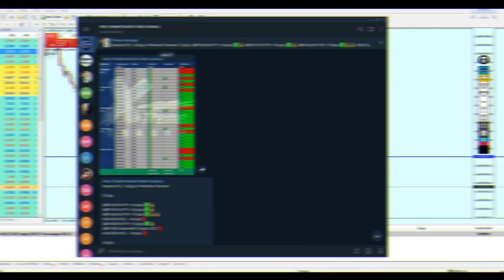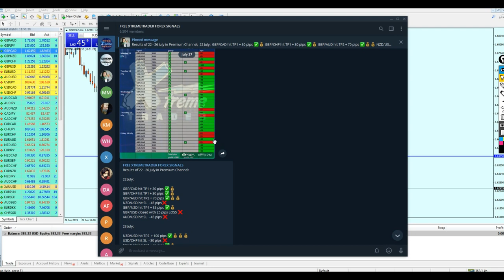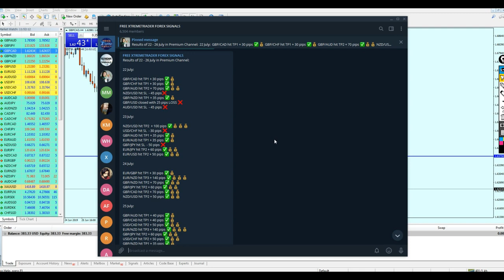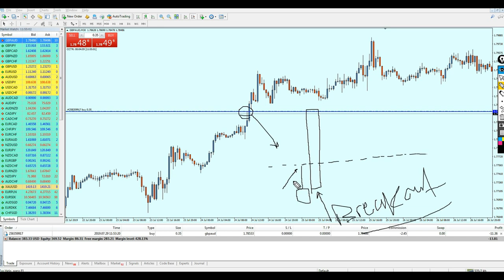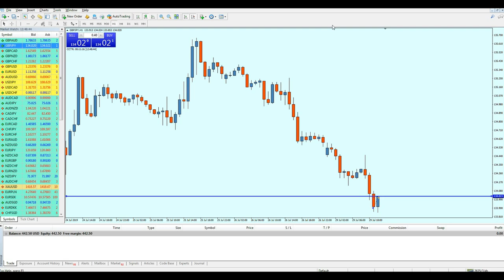20 Pips a Day! Quick Live Trading With the Best Forex Strategy!